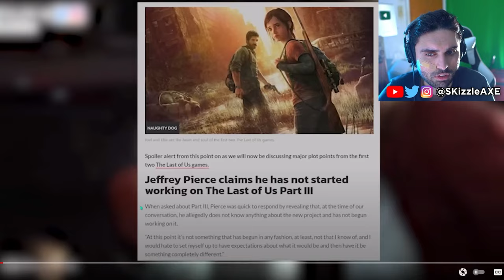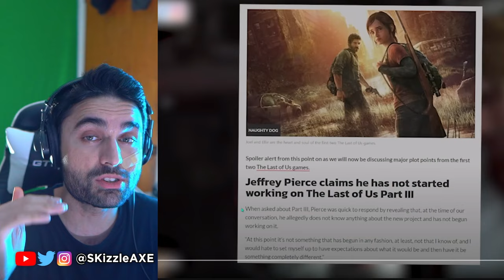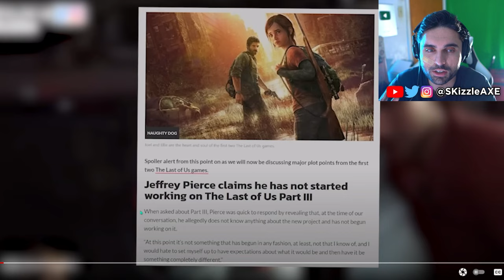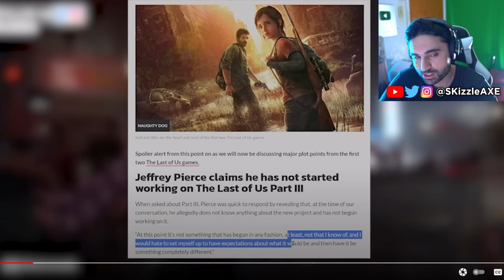The Last of Us 3™ | PS5 Pro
The Last Of Us Part 3 is under development and so with it is the last of us part 2 remastered version which Naughty Dog has confirmed already. Today the voice actor of Tommy Miller has confirmed some major update on tlou3 / the last of us 3. Naughty dog has also revealed its cast for HBO the last of us tv show cast for Abby & Jessy and people are now asking for HBO tlou cast for Dina.

SKizzle reacts to The Last of Us 3 from Blackwoodz